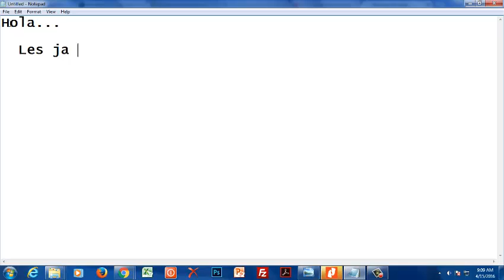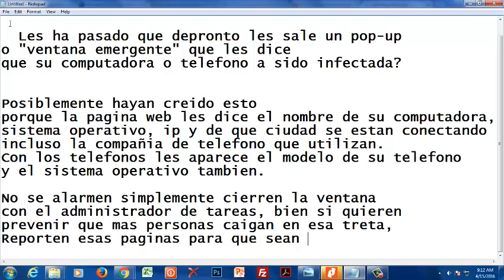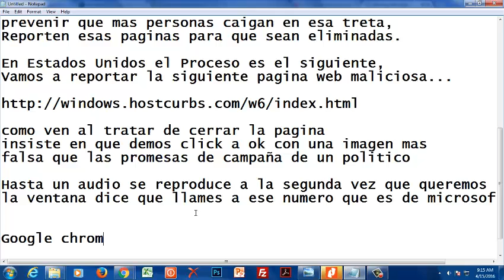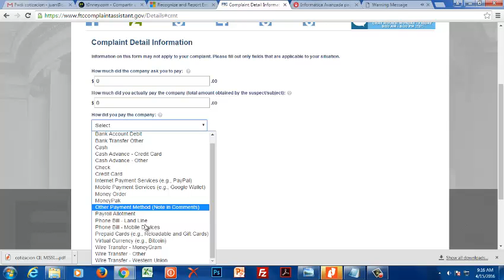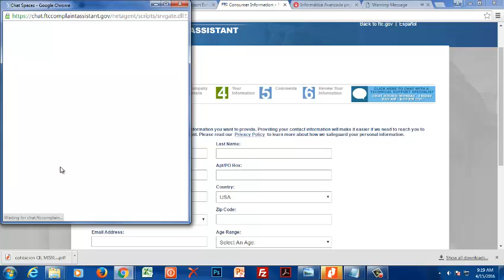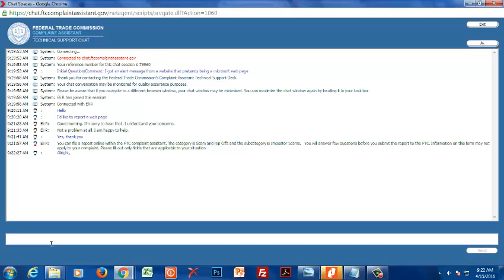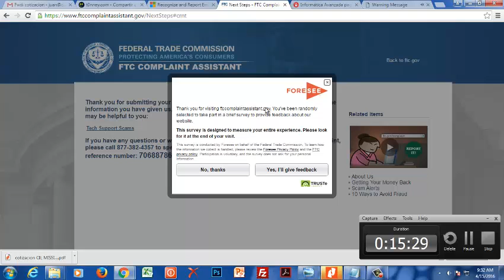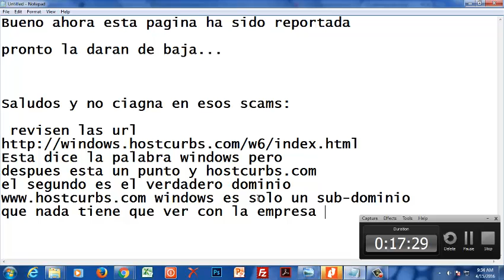Como reportar un scam o pagina web maliciosa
En este video les mostramos como reportar a una pagina de fraude o scam, que pretende hacernos creer que nuestra pc esta infectada.

Aun hay personas que caen en esto.

Scam de windows, pagina web falsa,